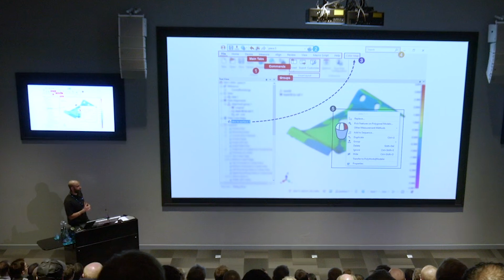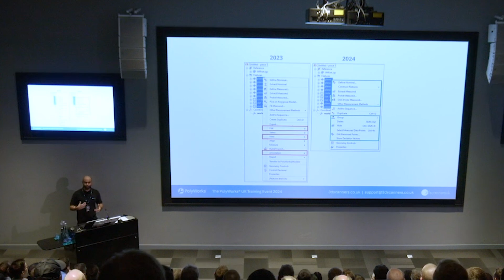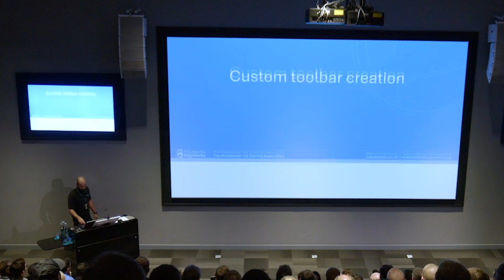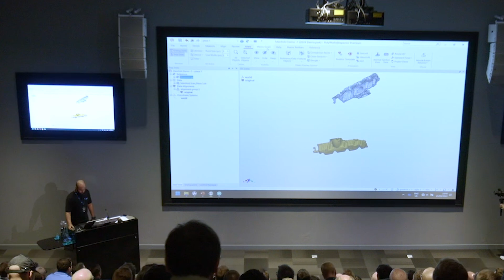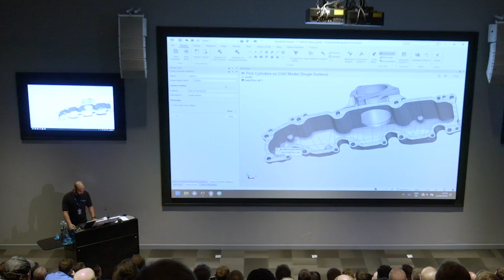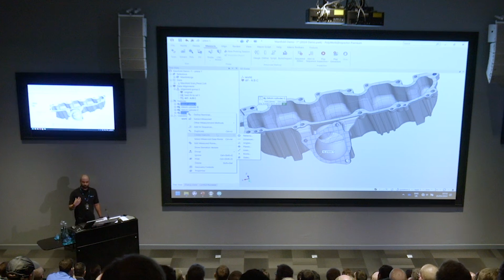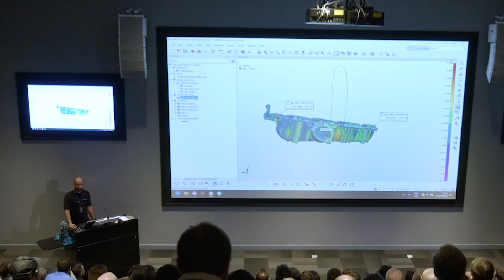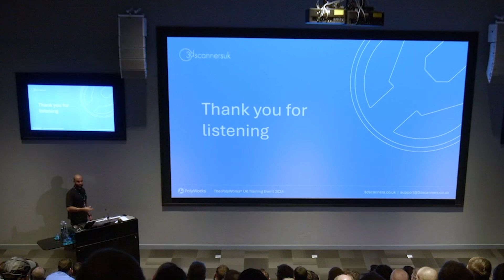Workshop 1 | Gurjeevan Boparan | The PolyWorks Ribbon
In this session, our Project Engineer Gurjeevan Boparan walks us through the new user interface in PolyWorks 2024.